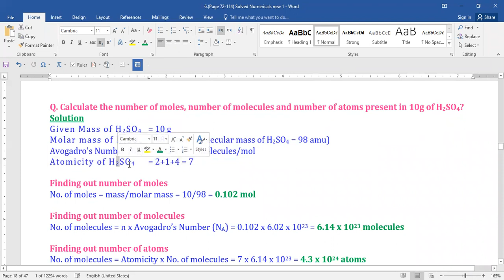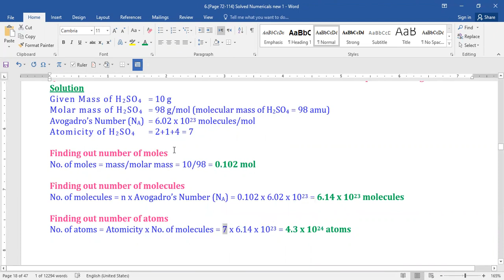Numerical on mole concept for Class 9 and class 11